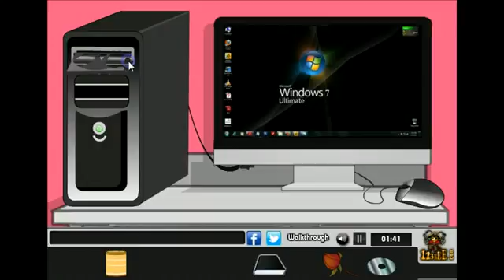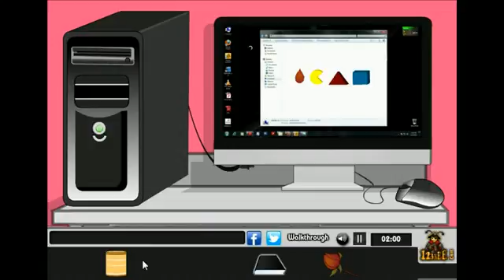Naughty Kids Room Escape Walkthrough